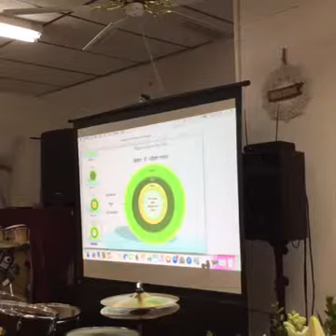दो विचारों के लोग खुदा को पसंद नहीं पार्ट 2